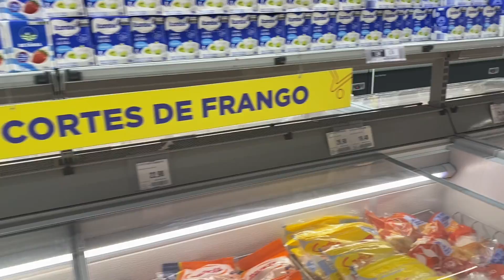Ela quer ganhar o mundo e nós estamos aqui pra ajudar